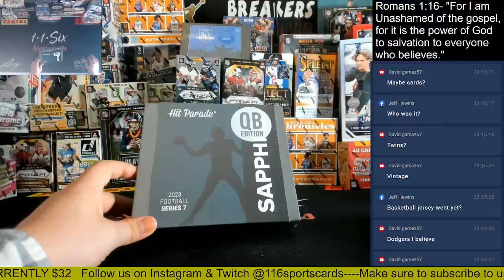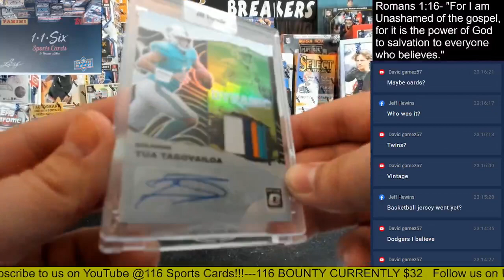2024 Hit Parade Sapphire QB Edition 1 Box Group Break!!!!!!